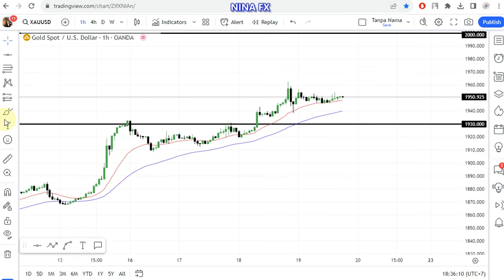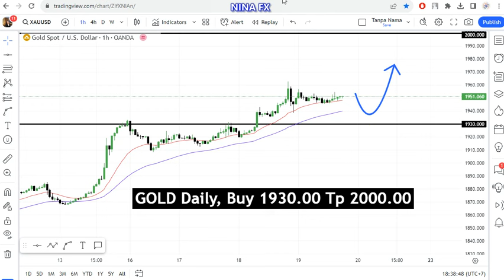Gold Daily Forecast for October 20, 2023 by Nina Fx